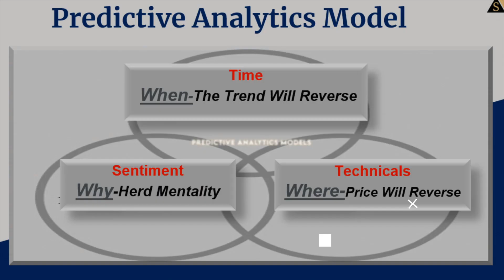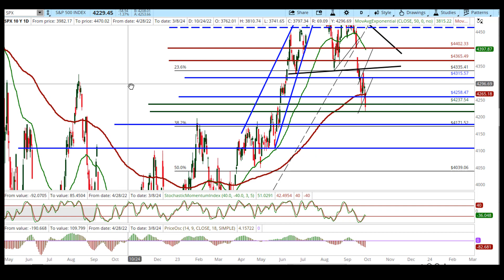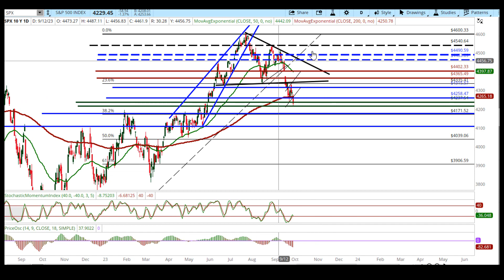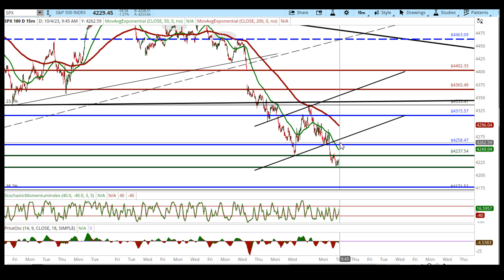Sentimenttiming.com "Market Movers: Daily Stock Market Recap"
Welcome to sentimenttiming.com  "Market Movers: nightly Stock Market Recap"! In this video, we provide a thorough recap of the stock market, highlighting the key events and changes that occurred that day. Stay updated and informed about the latest market trends, top-performing stocks, notable stock movements, and important economic indicators. Our experienced team of market analysts and finance experts carefully analyze the events that impacted the stock market, offering valuable insights, expert opinions, and actionable takeaways to help you navigate the ever-changing market conditions.

Whether you're an investor, trader, or simply interested in the world of finance, this video aims to provide you with a concise yet comprehensive overview of the stock market's movements from a daily perspective. Leave your thoughts and questions in the comments section below – we love engaging with our viewers and providing additional information.